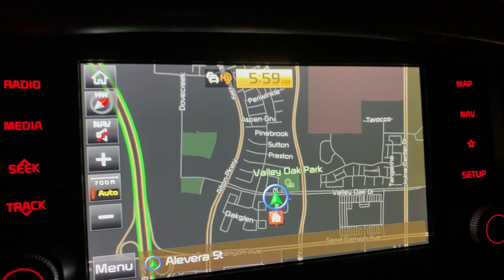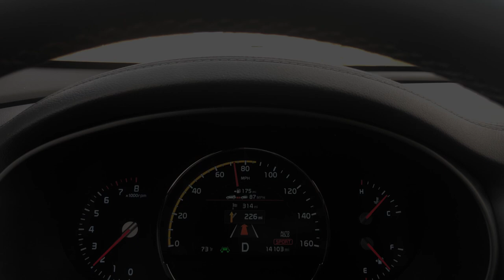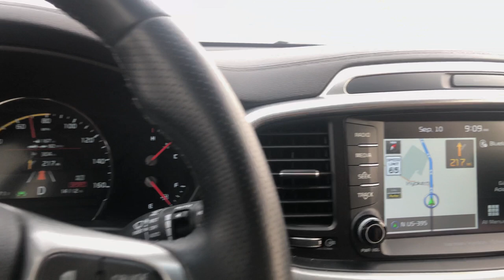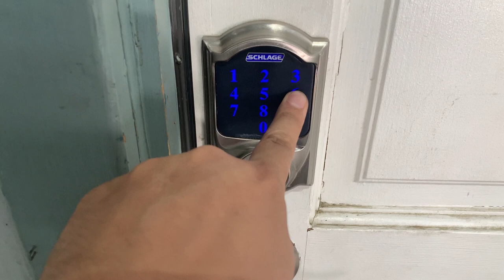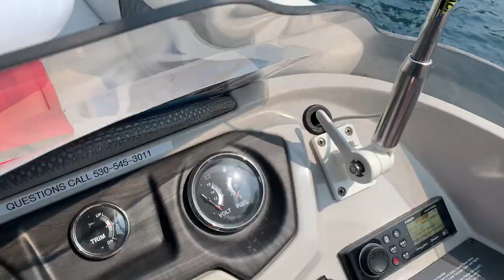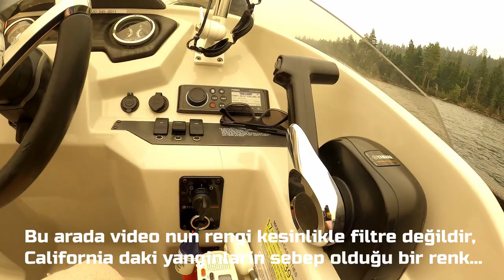CALIFORNIA NIN EN GÜZEL GÖLÜNE TATİLE GİTTİK!⛱🏝 LAKE TAHOE DA NELER OLDU!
iyi seyirler:)

Birbirinden profesyonel ekipmanlarla 4K ve Full Hd videolar artık youtube üzerinden sizlerle buluşacak.

Kullandığımız iki farklı açi kaydeden "GoPro Hero8’’ , Mavic Mini ve Skydio takip dronelari ile  kamera ekipmanları ile elimizden gelen en iyi çekimleri yapıp sizlere ulaştırmaya çalışacağız.